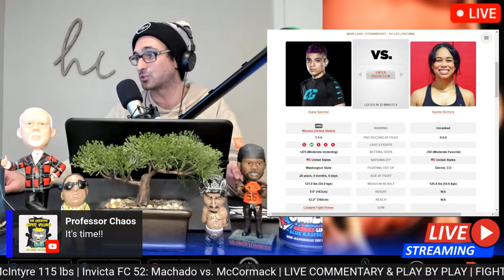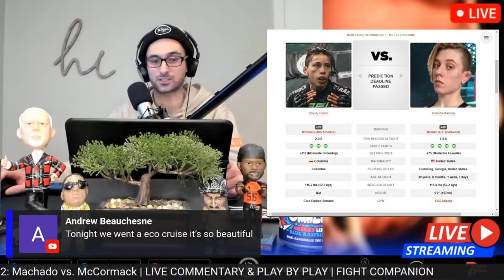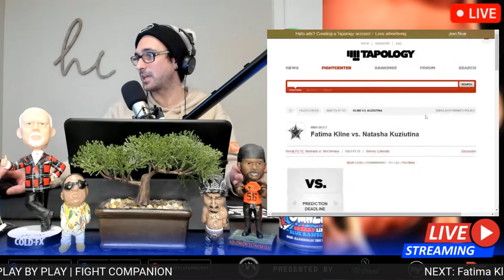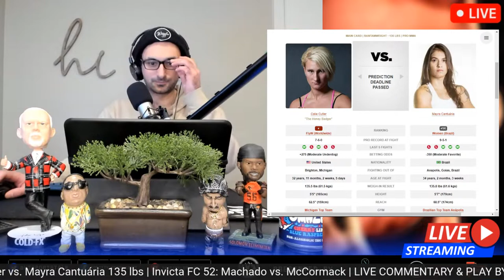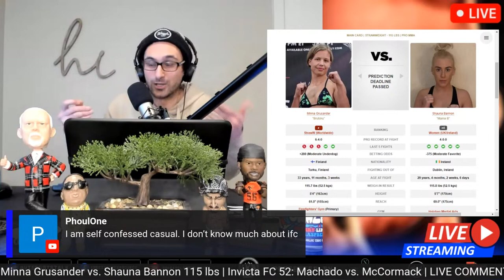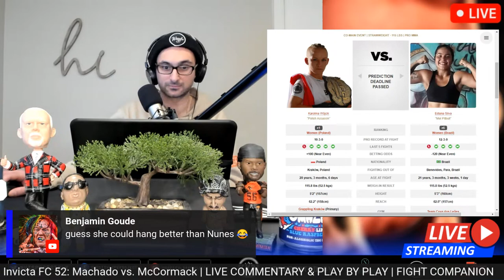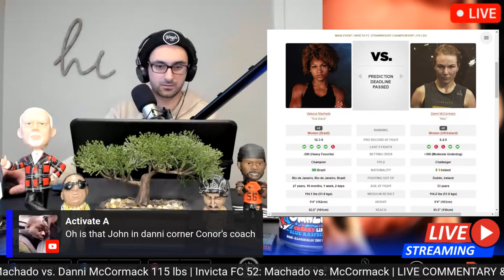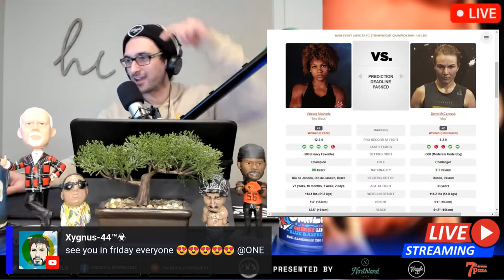INVICTA FC 52: Machado vs. McCormack | LIVE STREAM | MMA Fight Companion | Reelworks - Denver, USA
INVICTA FC 52: Machado vs. McCormack, March 15th, 2023, Denver, Colorado, United States

MAIN CARD
-MAIN EVENT
Strawweight Title: Valesca Machado vs. Danni McCormack
-CO-MAIN EVENT
Strawweight: Karolina Wójcik vs. Ediana Silva
Strawweight: Minna Grusander vs. Shauna Bannon
Bantamweight: Montserrat Rendon vs. Maria Favela
Featherweight: Ramona Pascual vs. Kaylee Vos
Strawweight: Fatima Kline vs. Natalia Kuziutina
Strawweight: Sayury Cañon vs. Amanda Macioce

INVICTA FC 52
INVICTA FIGHTING CHAMPIONSHIP 52: Machado vs. McCormack
INVICTA FC 52 on Youtube
INVICTA FC 52: Valesca Machado  vs.  Danni McCormack